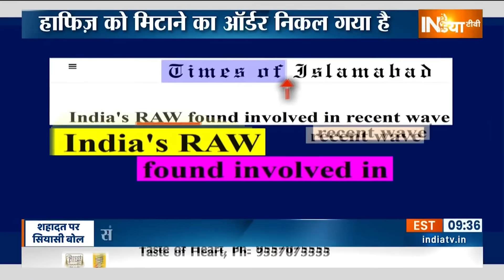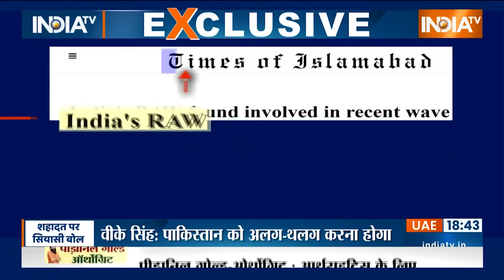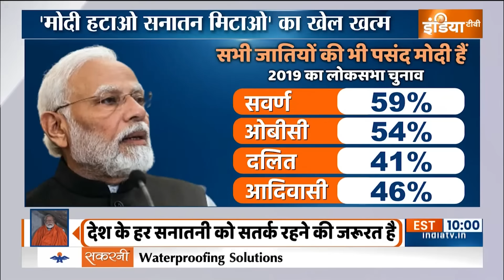Haqiqat Kya Hai: पाकिस्तान में ऑपरेशन शुर होने वाला है! | Anantnag Army Encounter | PM Modi |Rajnath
PM Modi On Pakistan: पिछले 31 घंटों से जम्मू-कश्मीर के अनंतनाग में आतंकवादियों का एनकाउंटर चल रहा है। इस वक्त भी 2 से 3 आतंकवादी छिपे हुए हैं। रुक रुक कर फायरिंग हो रही है। पूरे इलाके को घेर लिया गया है। छिपे हुए आतंकियों को ट्रैक करने के लिए आर्मी और लोकल पुलिस..quadcopters और ड्रोन का इस्तेमाल कर रही है। आतंकवादी कहां छिपे हुए हैं..कहां से फायरिंग कर रहे हैं...पूरी मॉनिटरिंग की जा रही है। सर्च ऑपरेशन इस वक्त भी जारी है। सवाल है..कि ये आतंकी कौन हैं...इन्हें लाया कौन?